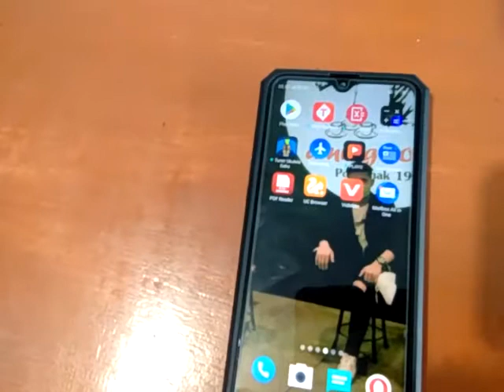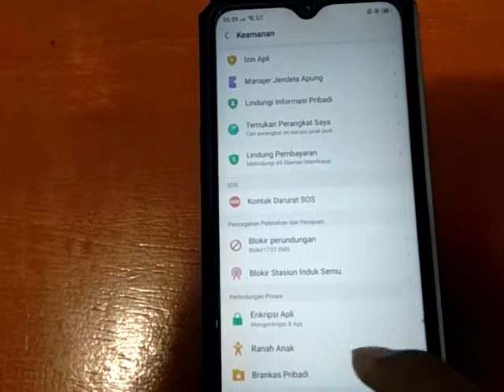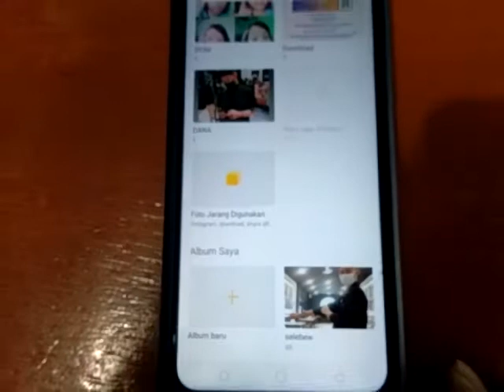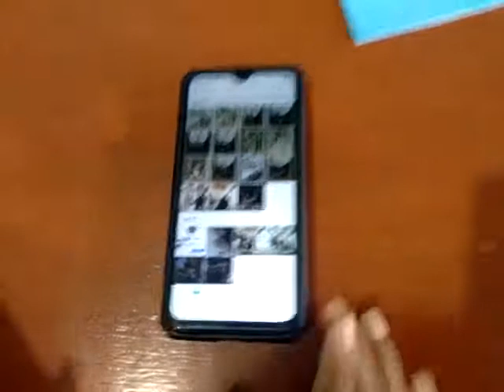CARA MEYEMBUYIKKAN FOTO DAN VIDIO DI GLERI